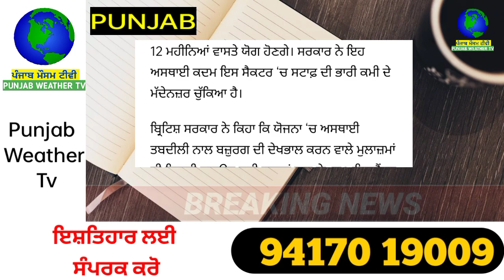ਜਹਾਜ਼ੇ ਚੜ੍ਹ ਕੇ ਵਿਦੇਸ਼ ਜਾਣ ਵਾਲੇ ਹੋਜੋ ਤਿਆਰ-ਇਸ ਦੇਸ਼ ਨੇ ਦਿੱਤੀ ਢਿੱਲ-ਸਿੱਧਾ ਲੱਗਣਗੇ ਵੀਜ਼ੇ | punjabi news